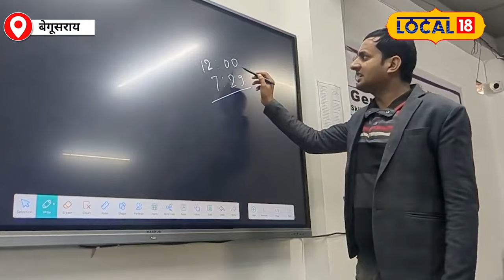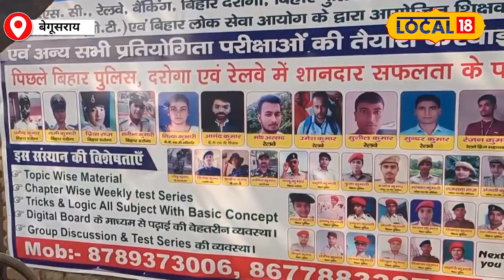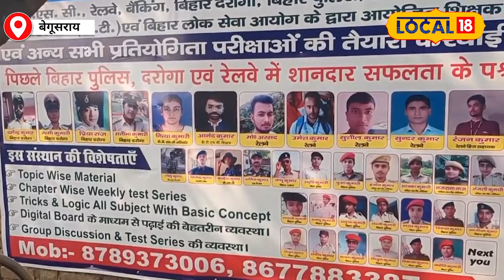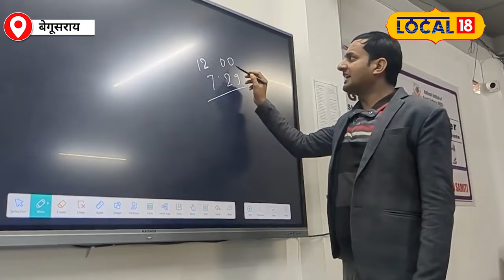Success Story: गुरु रहमान हजारों नहीं, मात्र 11 रुपए में बनाते हैं छात्रों को सरकारी ऑफिसर